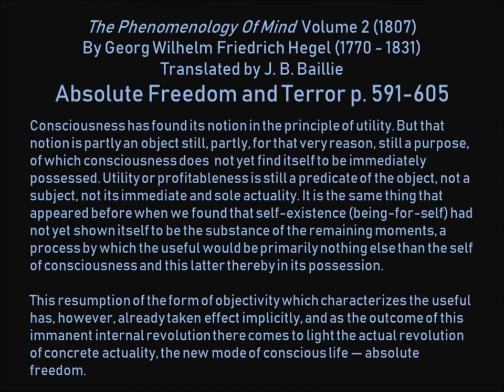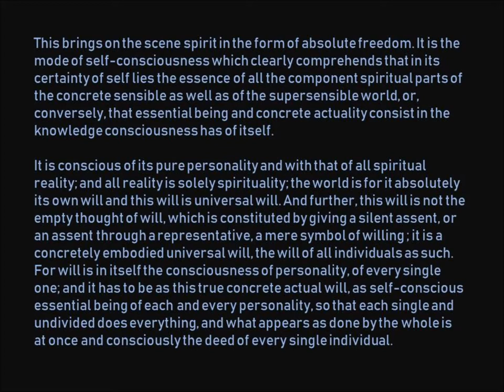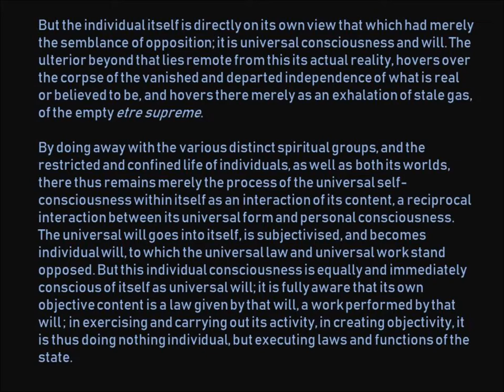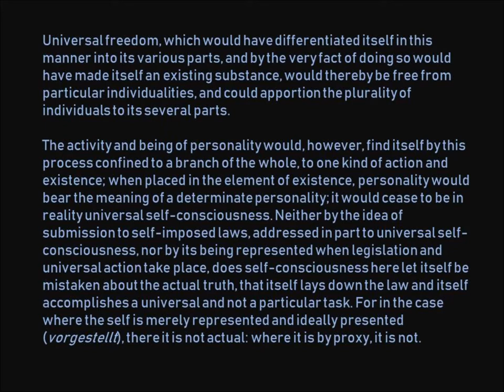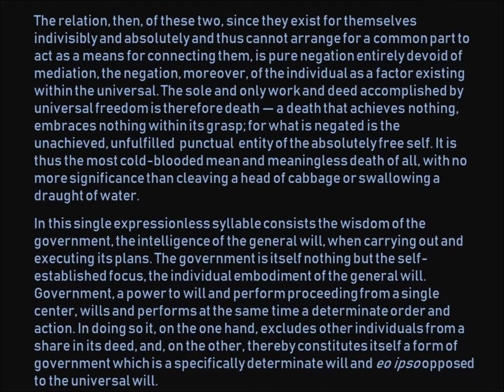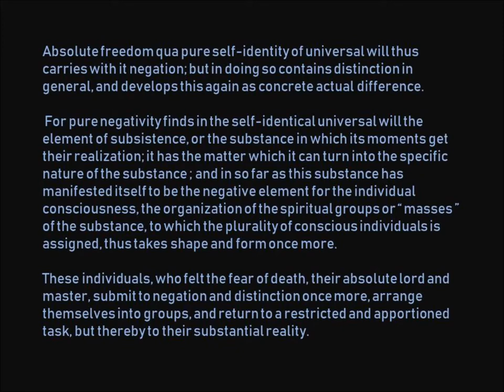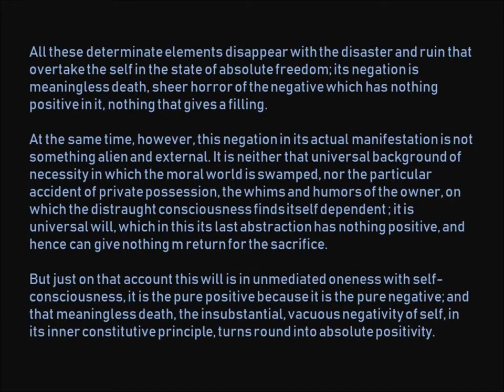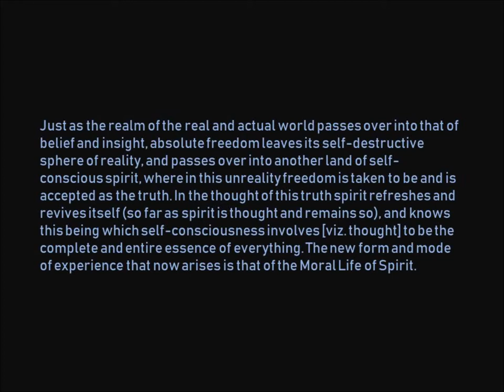Absolute Freedom and Terror By Georg Wilhelm Friedrich Hegel 1807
The Phenomenology Of Mind (Spirit)  Volume 2 (1807) By Georg Wilhelm Friedrich Hegel (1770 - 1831) Translated by J. B. Baillie Absolute Freedom and Terror